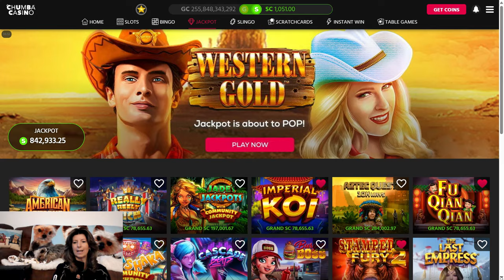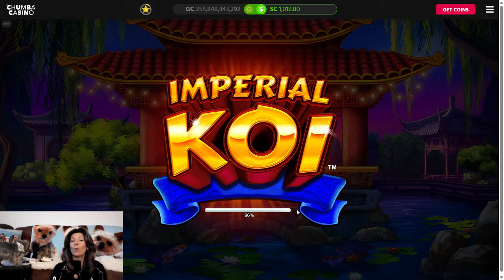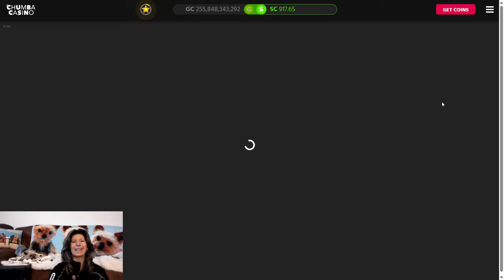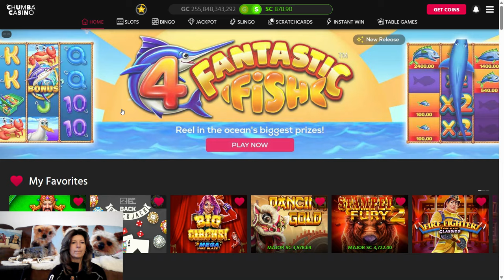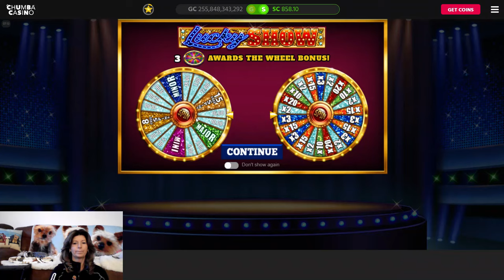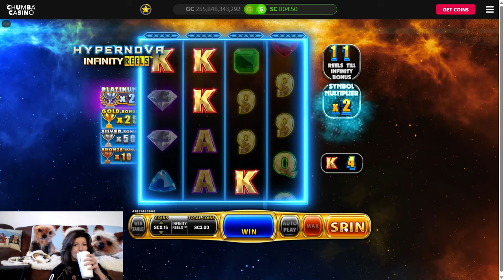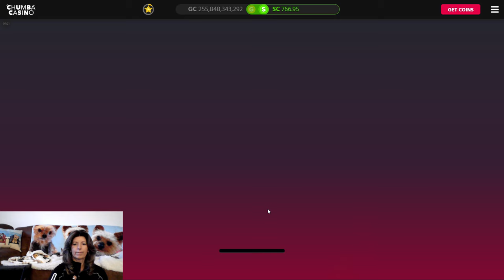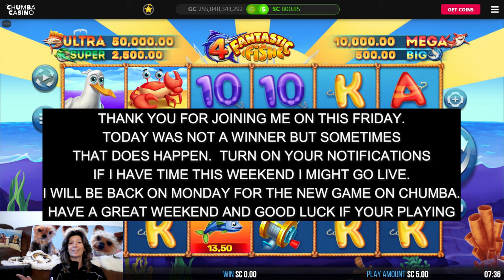CHUMBA LIVE PLAY FRIDAY🚨CAN I END THE WEEK WITH A PROFIT?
Watch and listen to me Play CHUMBA LIVE PLAY FRIDAY FEB 23rd 2024.  I try and Live Play every Friday where I test out the games and let you know which ones are winning and losing. I started with $1,000 did I win money?  Stay well and safe!

If you have not checked out my Membership please go check out the perks and watch the Members Only videos. Lets all work together to win some $$